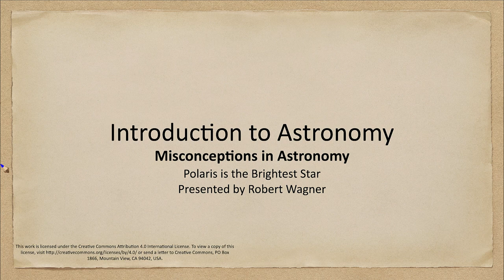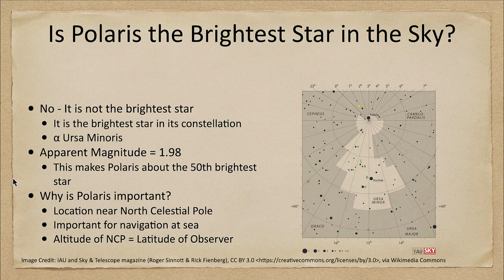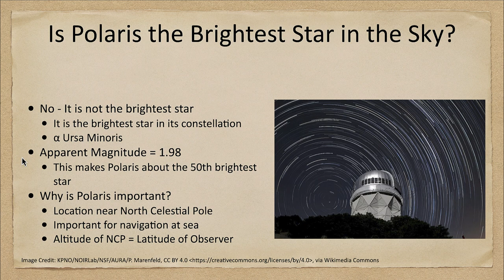Misconceptions in Astronomy - Polaris is the Brightest Star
In this lecture, we will look at Polaris, the North Star and find out that it is not even close to being the brightest star in the sky. It is, however, important for other reasons.